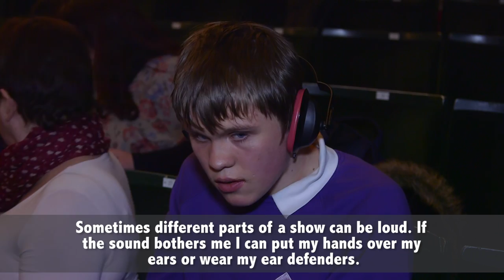Theatre Royal - Visual Story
If this is your first visit to the Theatre Royal, Nottingham then take a look at our familiarisation video which will walk you through a visit to the venue and all you need to know. Special thanks go to the staff and pupils from Ash Lea School who took part and starred in the video.